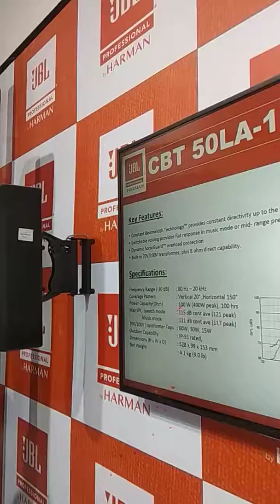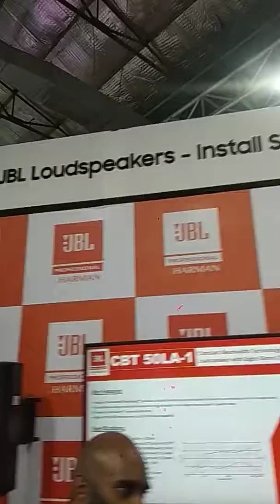JBL Power Speakers.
Clubs & Hotels.